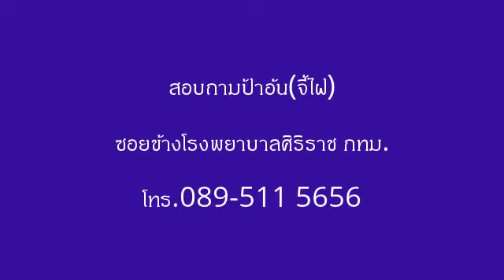ร้านจี้ไฝ ขี้แมลงวัน ติ่งเนื้อ อยู่ในซอยจรัญสนิทวงศ์ 96/1 โทร.086 3325512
โทร 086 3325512 บริการจี้ไฝ,ขี้แมลงวัน ได้ทั้งร่างกาย (ที่อวัยวะเพศ­­และทั้งชายหญิง เพื่อเสริมโชควาสนา แก้เคล็ดแก้ชะตา) ทำนายลักษณะไฝ ดูดวงไฝ ขี้แมลงวัน กระ สิวข้าวสาร หูดเนื้อ ตาปลา ด้วยสมุนไพรธรรมชาติ ราคาถูกกว่าเอาออกด้วยผ่าตัด และใช้แสงเลเซอร์ โดยทาเพียงครั้งเดียว ก้อเห็นผล ไม่เป็นแผลเป็นหรือเสียโฉม ค่าใช้จ่ายน้อย สะอาดปลอดภัยไม่มีผลข้างเคียง รับรอง 100% (บางจุด) จุดไหนไม่หลุด ซ้ำฟรี ไม่เสียค่าใช้จ่าย ร้านอยู่ในซอยจรัลสนิทวงศ์ 96/1 (ก่อนถึงโรงพยาบาลยันฮี )